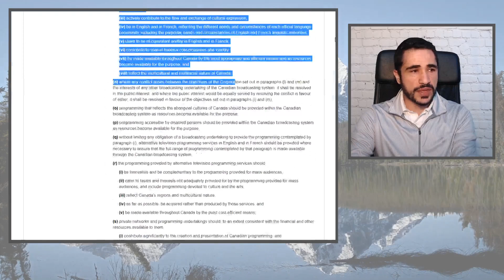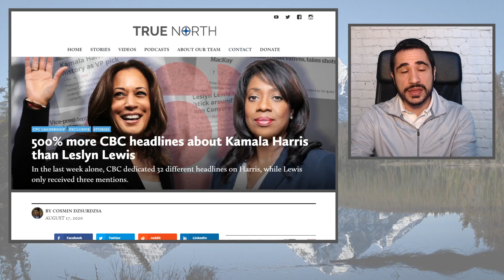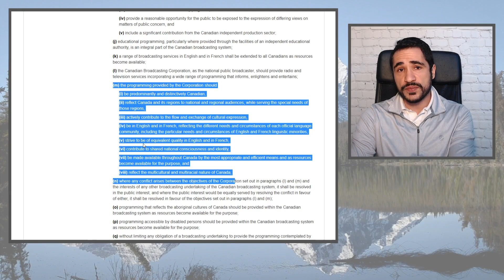Is it time to defund the CBC?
Newly elected Leader of the Conservatives Erin O’Toole has pledged to defund the CBC in his first term. Will he actually do it?

The CBC receives $1.2 billion from the federal government annually – is this a good investment for taxpayers?

True North’s Sam Eskenasi looks at the CBC’s mandate and whether or not they’re living up to their legal obligations.

Here at True North, we believe O’Toole should fulfill his pledge to defund the CBC. Sign our petition if you agree